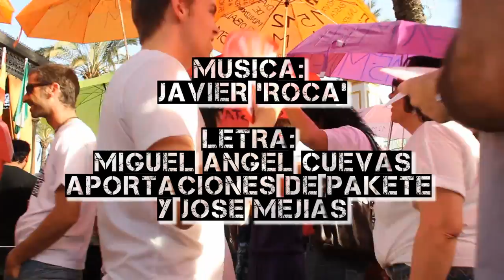TomalaFeria: Las SevillanasIndignadas en la FeriaJerez2012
Este año, el movimiento 15M en Jerez de la Frontera se encontraba con las mismas coincidencias que el anterior en la conmemoración del llamado 12M15M. Aprovechando que la ciudad estaba de fiesta, la plataforma resolvió cómo usar estas circunstancias para convertir la Feria del Caballo en la Feria del 12M15Ma través de estas "Sevillanas Indignadas".

Guitarra: Francisco León
Bajo: Ricardo Piñero
Palmas, jaleos: Faé y Lolo Morilla
Percusión: Rafael Ramos
Voces: Marcos del Ojo (Canijo de Jerez), Luis Lara (Luis de Pacote), Juan Pedro "El Pirata", Natalia (Tasha)
Coros: Pakete, Miguel Angel Cuevas y otros
Letra: Miguel Angel Cuevas, con aportaciones de Pakete y José Mejías
Cámaras: Paula Velasco, David Arellano
Montaje: Juan Blanco